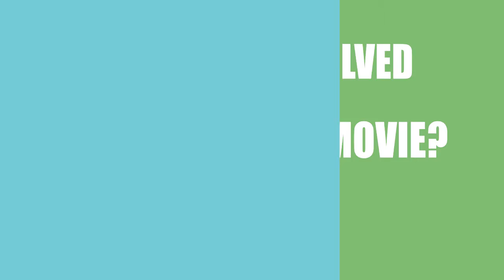Who made the movie Adam & Eve (2017)?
Find out which Director, Writer ans Actor\Actress made the film Adam & Eve (2017)